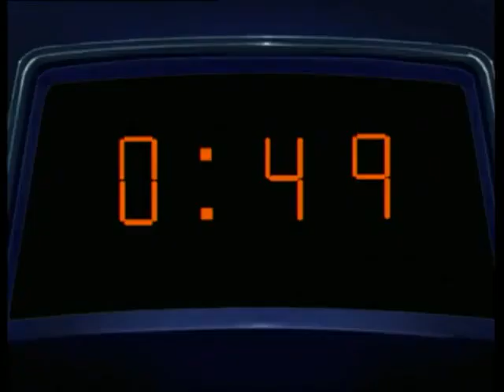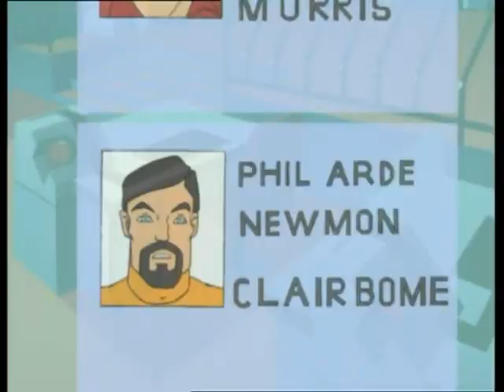La giustizia non è un trucco (The magician) cartone 3 ep Il treno impazz, Cyber, Assi della magia